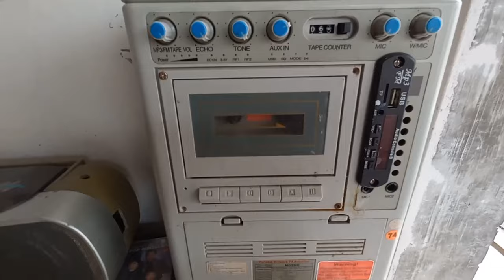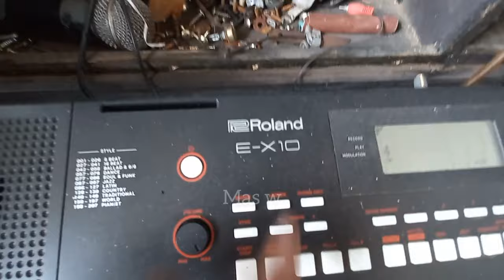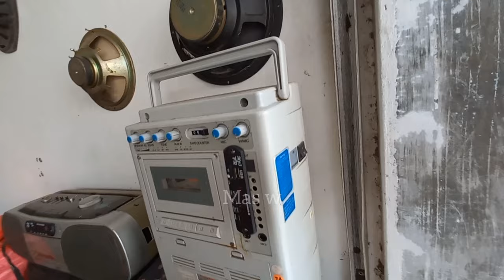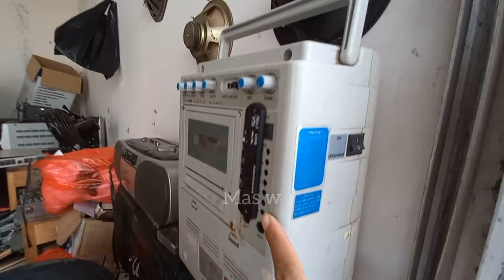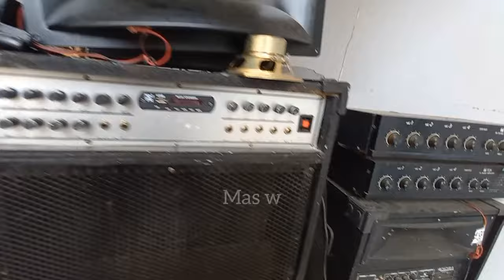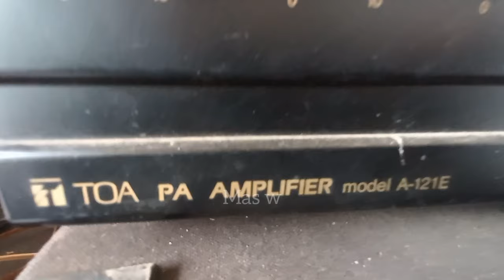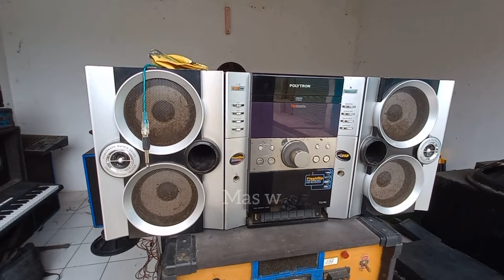GUDANGNYA❗ ELECTRONIK JADUL ❗TAHUN 70 AN ADA di PASAR LOAK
Pasar loak Sem kebumen atau yang lebih populer di kalangan masyarakat kebumen adalah pasar loak koplak di sini tak juah beda dengan pasar loak jakarta berbagai macam barang vintage tersedia di sini

Berburu barang vintage bermerk di pasar loak banyak di gemari oleh masyarakat menengah untuk mendapatkan barang bermerk dengan harga yang terjangkau inilah suasana pasar loak di kabupaten kebumen Jawa tengah

Call owner mister Wahid 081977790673